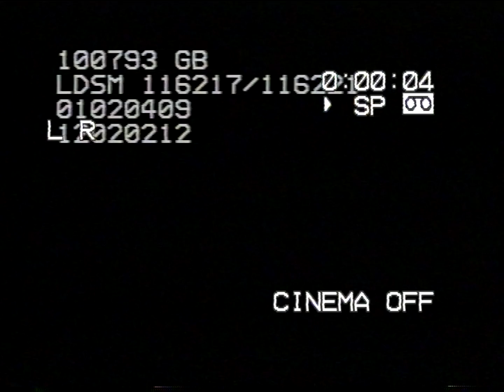Mark Twain and Me UK VHS Opening (Disney) 1993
This VHS released in July 13, 1993.

Here are the list of contents inside this VHS opening:
1. Warning Screen
2. UK Rental VHS Piracy announcement
3. National Captioning Institute Screens
4. Walt Disney Home Video logo
5. Mark Twain and Me Intro